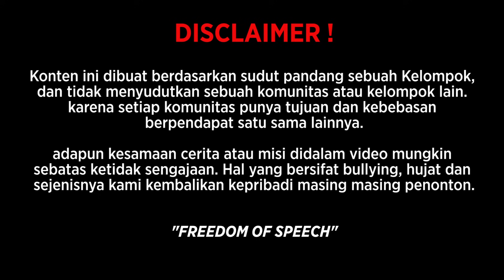TEAM PALKOR JKT | Community Talk #2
Community Talk kali ini masrang bersama TEAM PALKOR JKT yang mempunyai syarat ketentuan masuk yang agak berbeda. yaitu MESIN WAJIB BORE UP. Minimal pakai PISTON 60mm adalah syarat utamanya.

seperti APA SIH KATA MEREKA ? langsung simak yuk.

Hello,
Welcome to my Family Channel, jika kalian sudah baca ini berarti kalian sudah masuk ke time machine gw.

* Video yang berisikan semua jalan jalan gw dan Pramudita Fams
TALK | IDEA
* Semua yang berhubungan dengan Review versi gw

* Video jalan jalan gw naik semua kendaran.

* yang berisi tentang tips n trick murmer ala gw

FOOD & BEVERAGES
* Semua vlog masakan yang dibuat sama Istri gw dong

* Hobby mancing gw juga udah ada tempatnya

* Story tentang semua perjalanan Motor Beat baru istri gw.

semua diskusi santai membahas topik apapun di dunia gw.

THE PRAMUDITA'S
* Moment Other gw bersama keluarga.

KEEP ENJOY
Salam